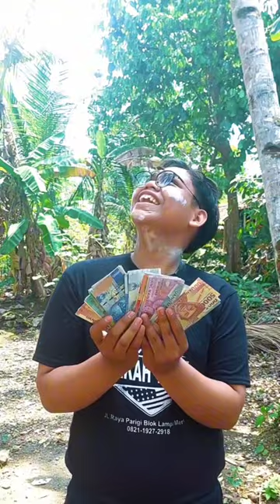ADA SRIGALA || KUMPULAN VIDEO DRAMA KOMEDI